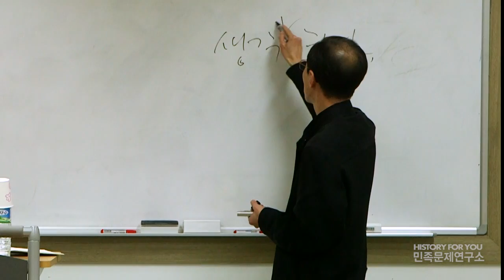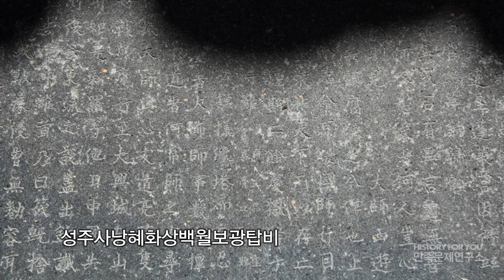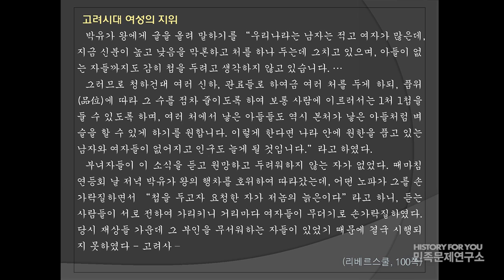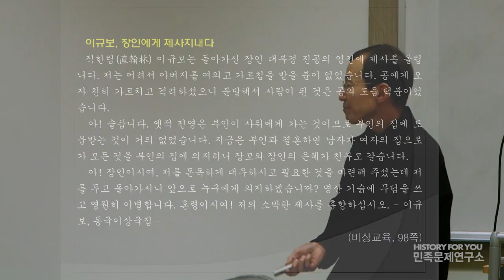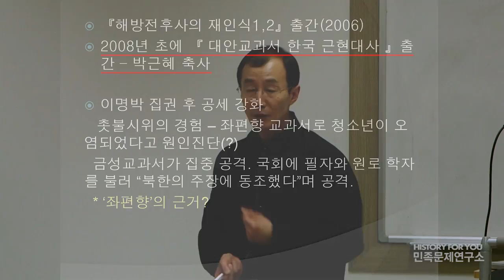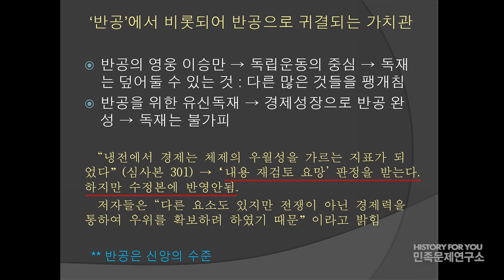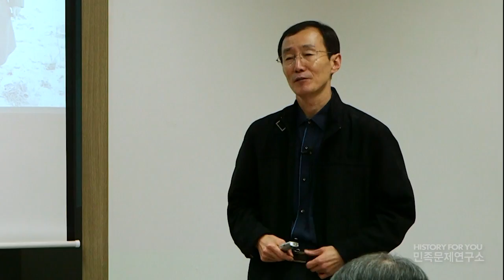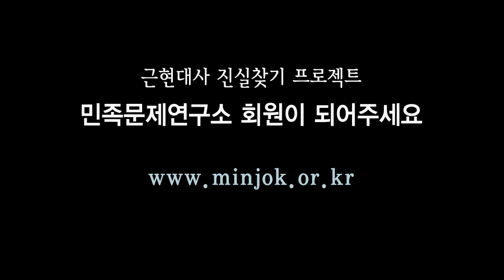[민연2013가을시민강좌] 2강-소설인가 역사교과서인가 (전근대 시기)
뉴라이트 교과서 검정 무효화 100만인 서명

강사: 하일식 (한국역사연구회 회장, 연세대 교수)

박근혜정부가 들어선지 반년만에 친일 독재미화 뉴라이트 교과서가 국사편찬위원회의 검정을 통과하였습니다. 맞춤법 오류가 1000개 넘고 사실 오류와 역사왜곡이 400 여건 이상 지적된 위험한 교과서! 엉터리 교과서!

친일 독재미화세력들이 교과서를 고집하는 이유는 무엇일까요?
역사쿠데타를 일으킨 이유는 무엇일까요?
6명의 한국사 전문연구자에게 듣습니다.

민족문제연구소 2013 가을 시민강좌
 '뉴라이트 교과서 무엇이 문제인가' 제2강 소설인가 역사교과서인가 (전근대 시기)